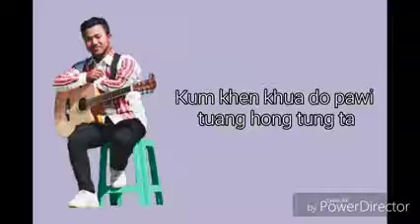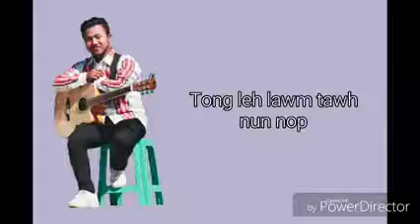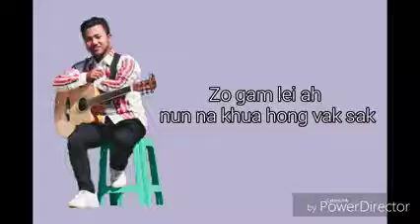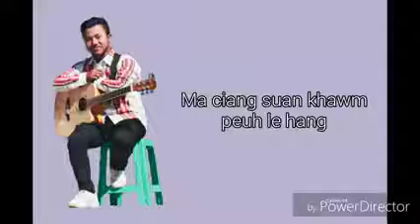Lam Bang Paak Ni